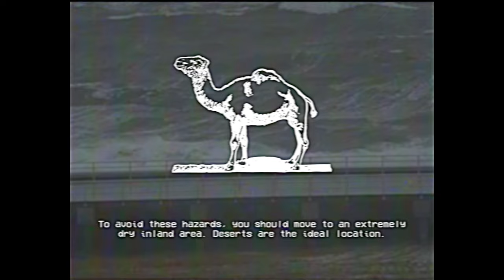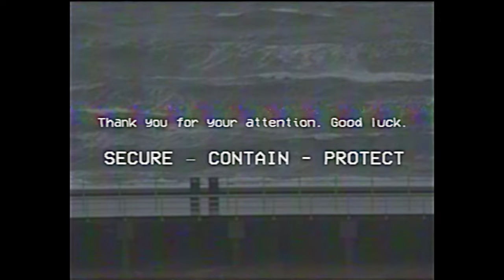AVOID ALL WATER! - SCP XK-Class Scenario Alert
Based on: "SCP-3280" by S D Locke, from the SCP Wiki.